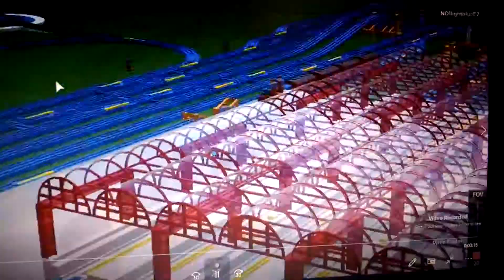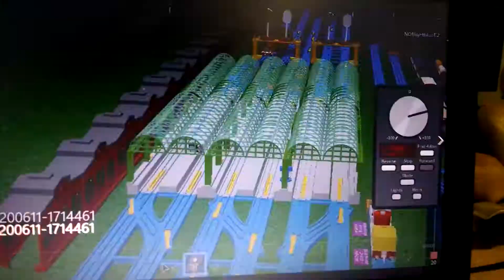How To TTG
It's So Easy Follow The Steps I Do